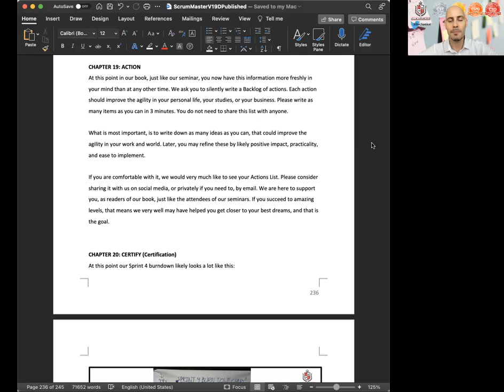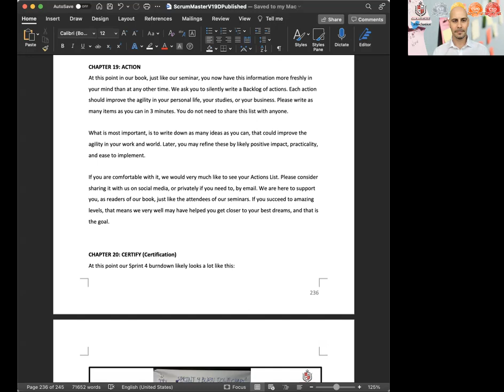19: ACTION (transforming knowledge into results). Scrum Master V1.19 Audio Book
Joe Justice reads the working version (V1.19) of their business performance book. Joe publishes this to recruit editors to help make it more fun and easy to read the book in future versions. Please comment here or tweet to @JoeJustice to assist the global editing team. Thank you so much!